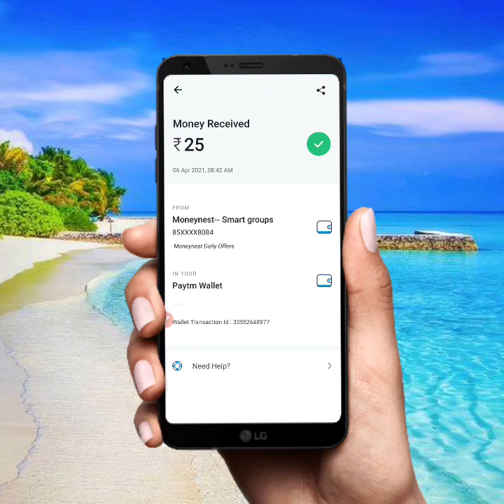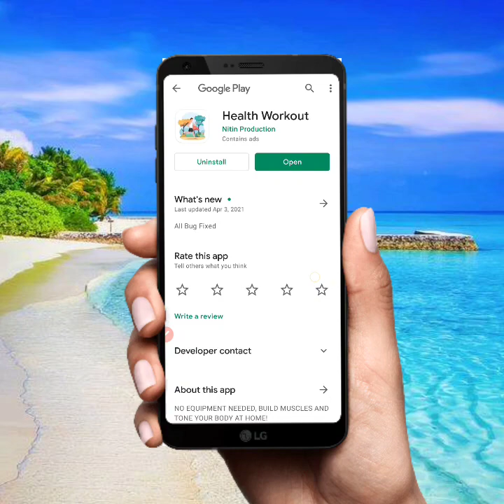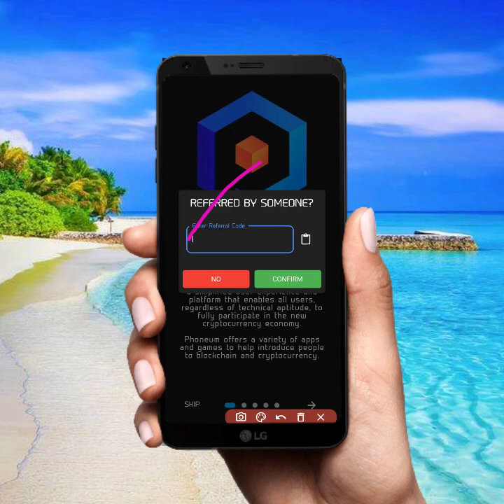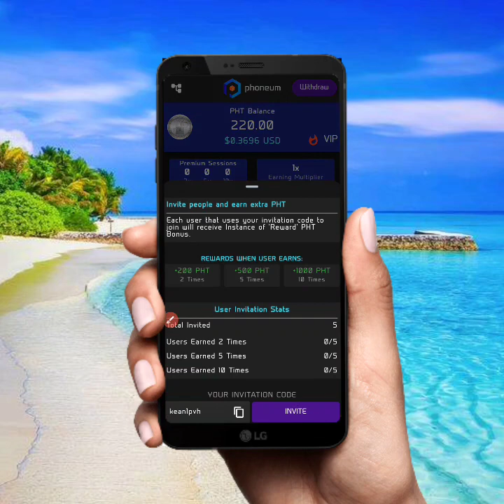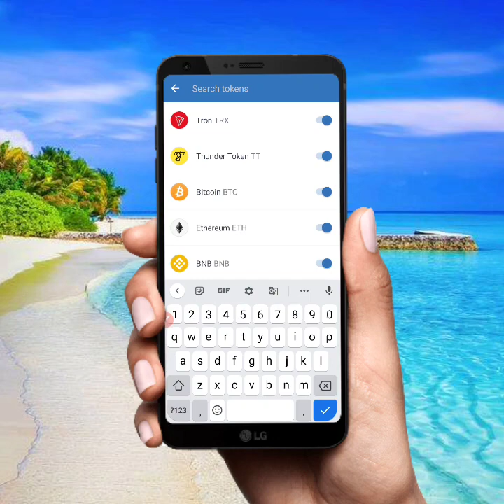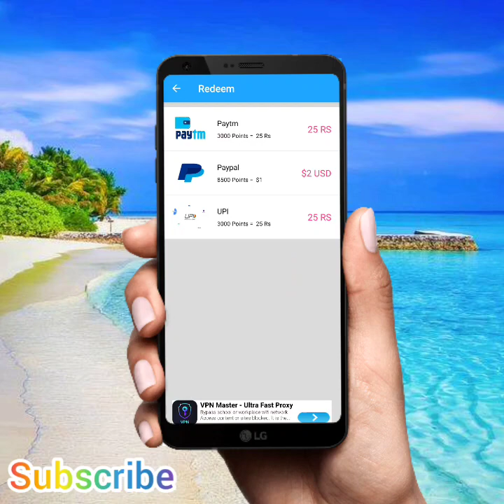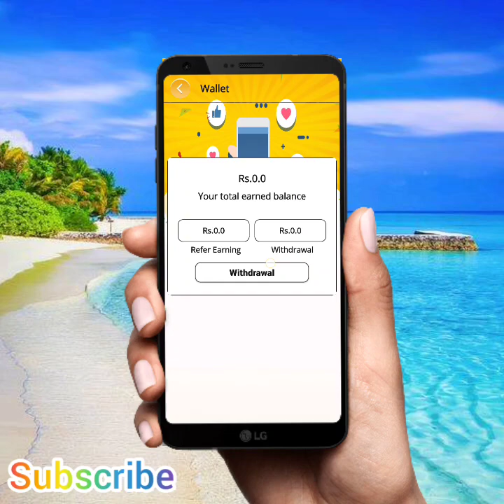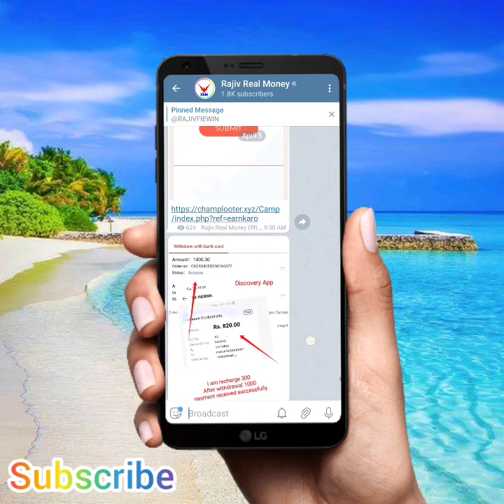New self earning app Instant payment earn money app without investment Crypto currency Tamil